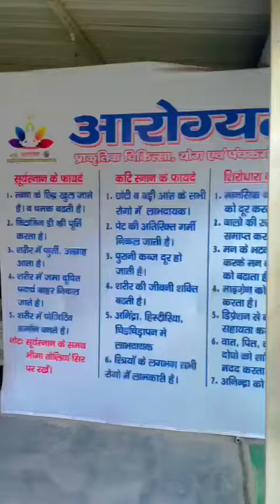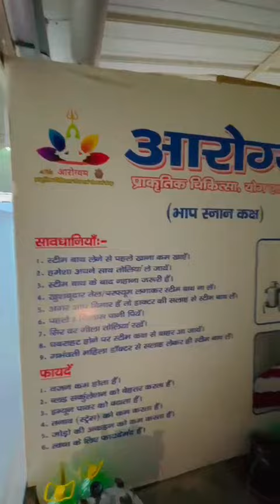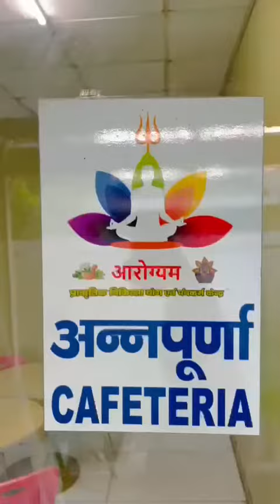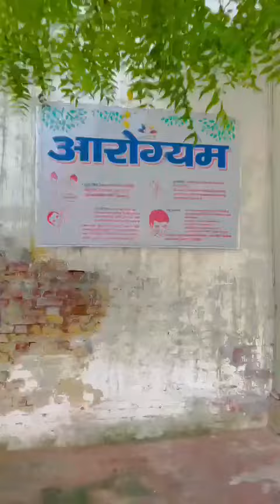Arogyam visit Bahadurgarh Haryana.